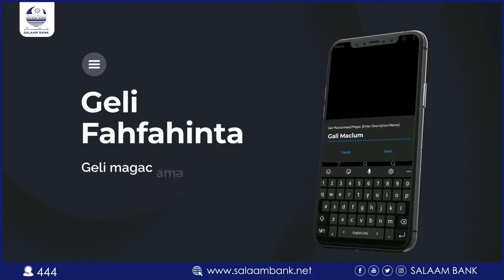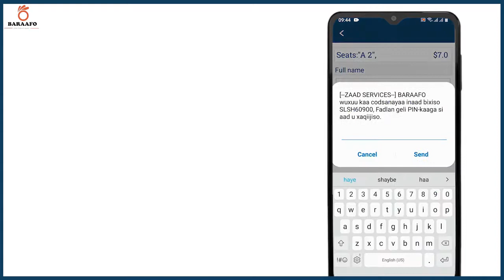hadal jeedinmta maamulaha iskuuada dugsiga hoose dhexe ee DARAL BARI iyo dugsiga sare ee MAXAMED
hadal jeedinmta maamulaha iskuuada dugsiga hoose dhexe ee DARAL BARI iyo dugsiga sare ee MAXAMED CAWAALE eemagaalada bosasoxaflada shahaado gudoonsiinta ardayda xifdiday quraanka kariimka iyo maamuska ardayda fasalka 8aad.